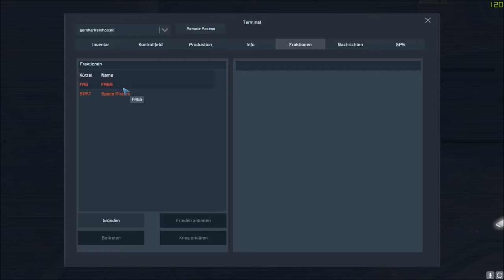Space Engineers #1 Gameplay Dann fangen wir mal an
Mein System:
CPU: Intel Core I7 7700K 4,20-4,50 GHz
CPU Flüssigkeitskühlung: Corsair H115i 280 mm Radiator
GPU: Nvidia Geforce MSI GTX 1080 TI 11GB VRAM GDDR5X
Arbeitsspeicher (RAM): Corsair Vengeance LED rot 32 GB GDDR DDR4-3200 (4 RAM-Sticks)
Mainboard: MSI Z270 Gaming Pro Carbon Z270
Netzteil: be quiet bqt l7-730w (730 Watt)
Gehäuse: Corsair Graphite Series 760T V2 mit Seitenfenster
Laufwerke: Samsung DVD, LG Blueray
Lüfter Steuerung: AERO Cool X-Vision (5 Lüfter von Corsair 140mm)
Bildschirm: 2x BenQ RL2755HM 27 Zoll
Headset: Gutes altes Corsair Vengeance 2000 Wireless 7.1
Surround Anlage: Logitech Z-906 5.1 (Höre nur über Stereo)
Maus: Roccat Kone XTD 8200 DPI PRO-AIM SENSOR R3
Mauspad: Roccat Taito Control Gaming Mousepad (400 x 320 x 3,5mm)
Tastatur: Roccat ISKU Fx Multicolor Gaming Keyboard
Festplatte: San Disk Ultra II 480 GB SSD, PNY 240 GB SSD, WD 3 TB HDD (Helium Füllung)